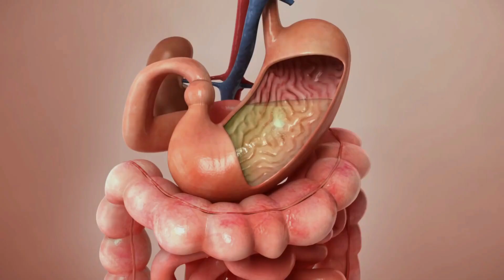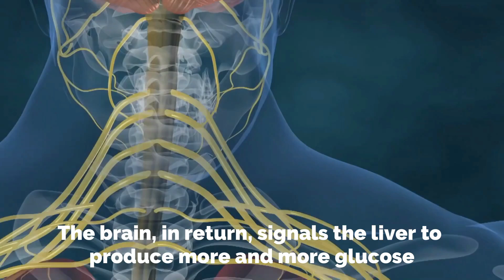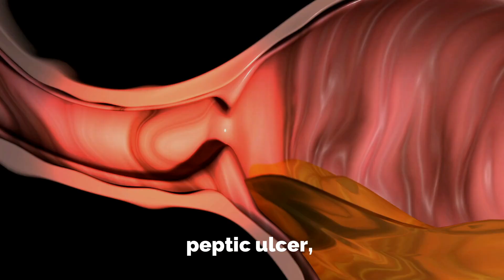Effects of Stress on Digestion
The stomach and brain are strongly linked.
If you see your favorite food, your stomach will instantly start to churn and contract to signal and forcing you to eat it.
When a person is in stress, his body tries to cope up with it. Stress burns your calories, making you feel tired. The brain, in return, signals the liver to produce more and more glucose to give energy to the body to overcome the tiredness.
This excess amount of glucose increases the risk of diabetes.
Stress is responsible for the irregular movement of the food in your digestive tract, being the cause for constipation and diarrhea.
Cortisol is a stress hormone which for the time being, diverts the brain towards the stress overlooking the rest of the routine functions of digestion.
Now you know why you feel sick, nauseous, or get stomach problems, it is because of the irregular movement in the intestines.
Stress causes an increase in the level of acid production inside the stomach. This not only causes acid reflux or indigestion, but the rise in acid may burn the protective lining of your stomach; the problem called ulcer.